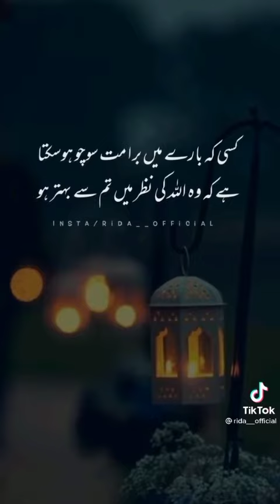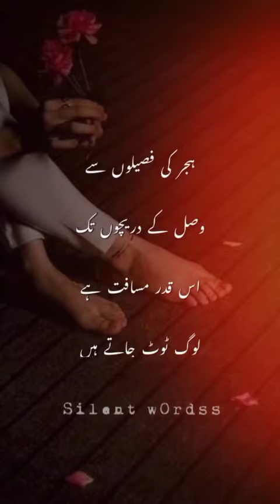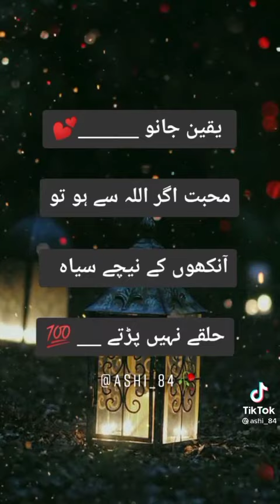Heart Touching poetry || Status videos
status videos
tiktok status videos